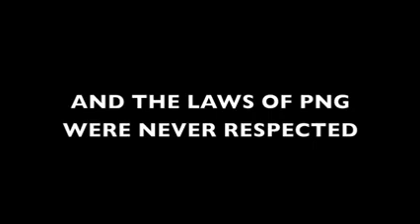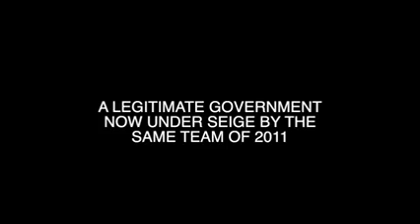𝐏𝐍𝐆 𝐏𝐎𝐋𝐈𝐓𝐈𝐂𝐀𝐋 𝐂𝐎𝐔𝐏 2011